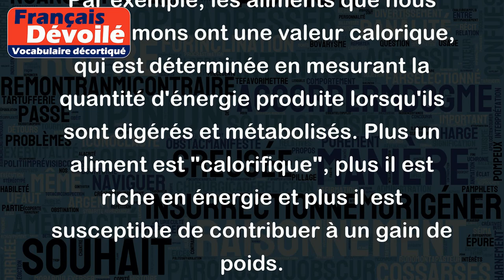Calorifique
"Calorifique" est un adjectif qui décrit la capacité d'une substance à produire de la chaleur lorsqu'elle est brûlée ou métabolisée. Il fait référence à l'énergie calorifique qui est libérée lorsque la substance est consommée ou transformée.
Par exemple, les aliments que nous consommons ont une valeur calorique, qui est déterminée en mesurant la quantité d'énergie produite lorsqu'ils sont digérés et métabolisés. Plus un aliment est "calorifique", plus il est riche en énergie et plus il est susceptible de contribuer à un gain de poids.
De la même manière, les carburants fossiles comme le pétrole et le gaz naturel sont très "calorifiques", ce qui signifie qu'ils ont une forte capacité à produire de la chaleur et de l'énergie lorsqu'ils sont brûlés. Cette propriété en fait des sources d'énergie importantes pour de nombreuses industries et applications, mais ils sont également responsables de la majorité des émissions de gaz à effet de serre dans le monde.